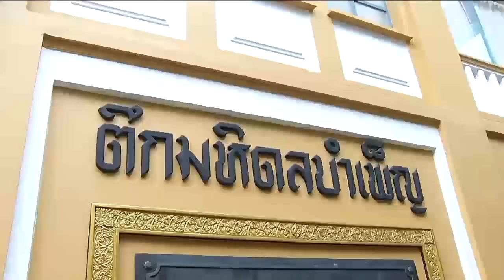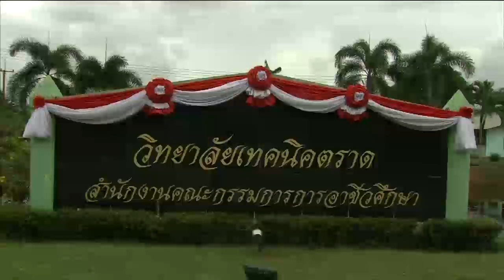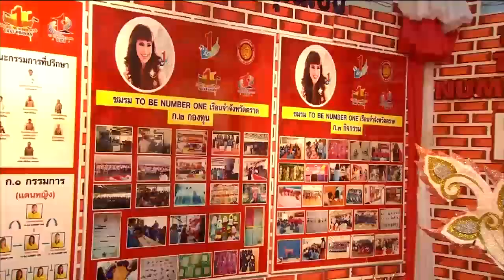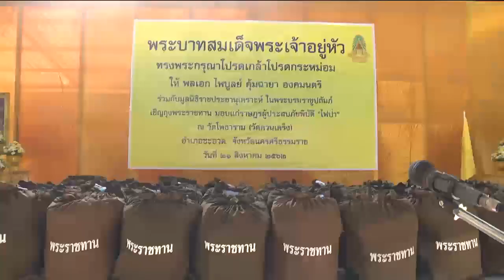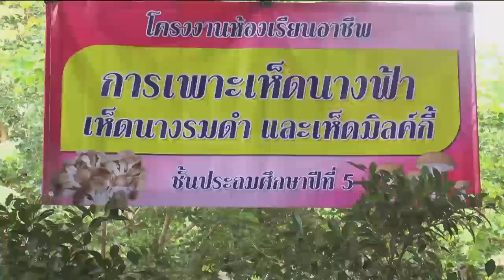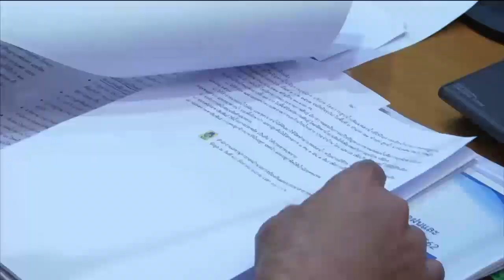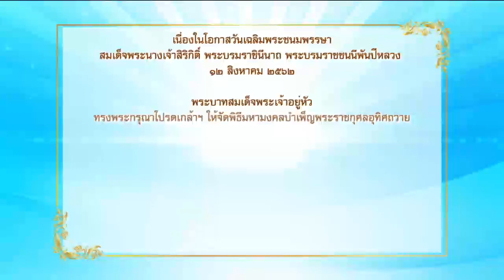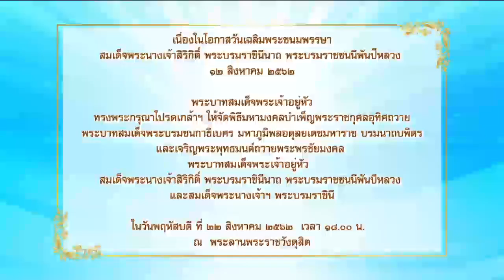ข่าวในพระราชสำนัก 21 ส.ค. 62